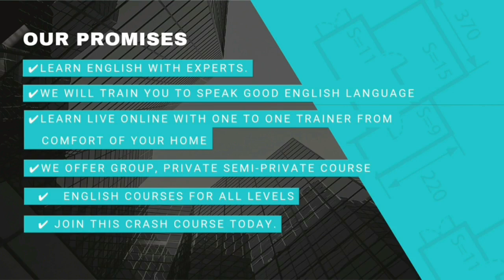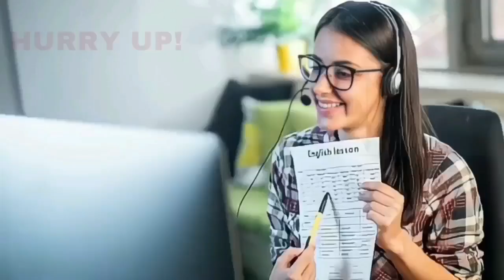BIJAPUR SE HAMEED MUSHRIF KI JEET PAKKI? 28-04-2023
SNEWSKARNATAKAEXPRESS SACH KI AWAZ KISIBI NEWS KE LIYE IS NO PER CONTACT KARE 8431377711 S NEWS KARNATAKA EXPRESS BIJAPUR SE HAMEED MUSHRIF KI JEET PAKKI? 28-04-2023 SACH KI AWAZ